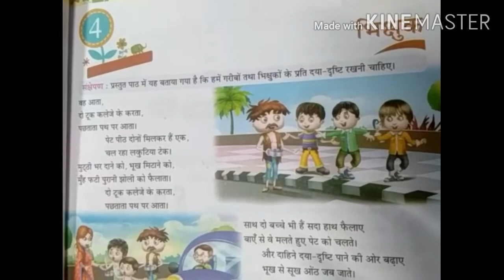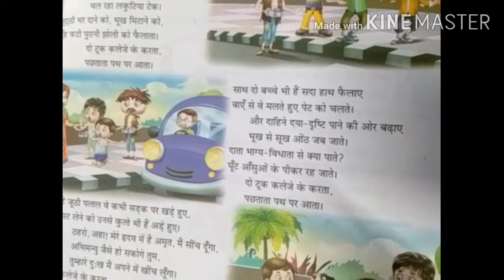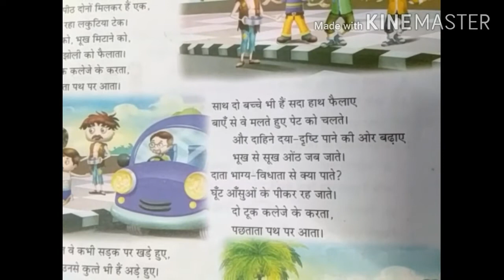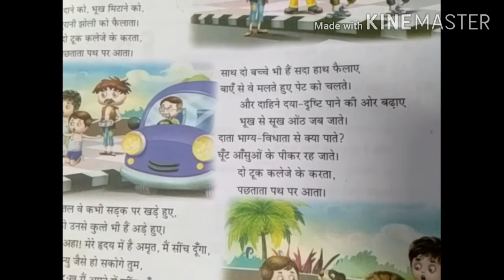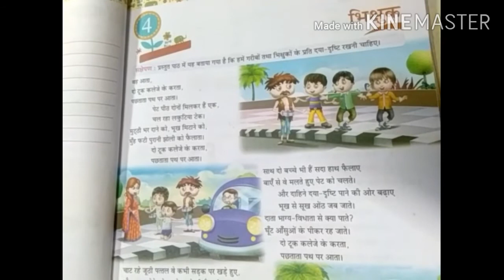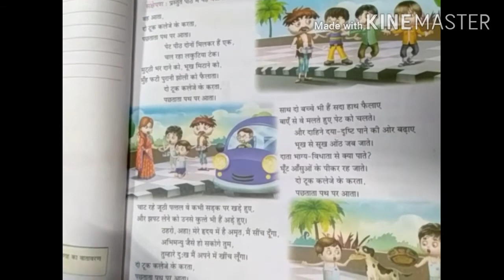Class 8|| Hindi literature|| lesson 4|| Bhikshuk